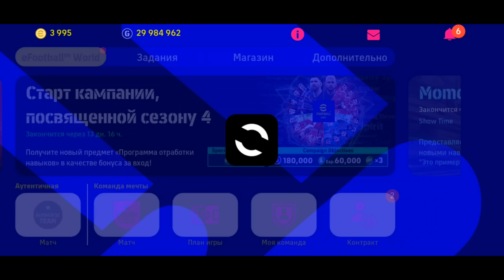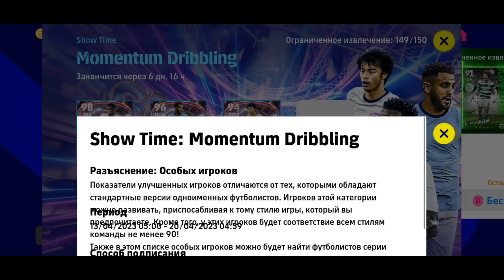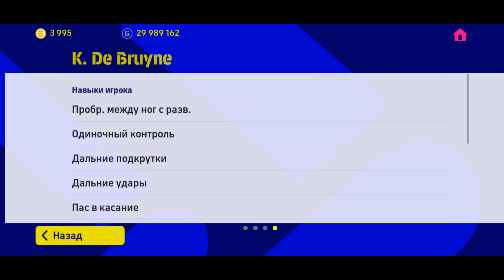Смотрю ОБНОВЛЕНИЕ eFootball 2023 Mobile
Долгожданное обновление eFootball 2023 смотрим чего внутри.